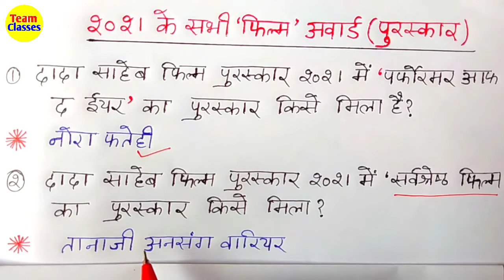2021 के सभी ‛फिल्म’अवार्ड | Film Award 2021 ke | Oscar Award 2021 |Static Gk Very important Question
2021 के सभी ‛फिल्म’अवार्ड | Film Award 2021 ke | Oscar Award 2021 | Static Gk Very important Question